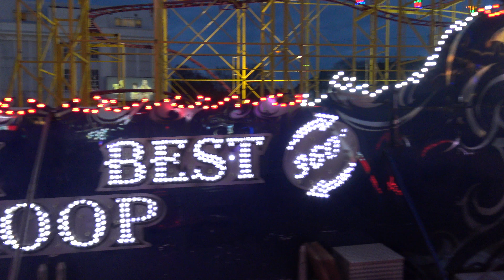The King (Zinnecker) - Innenfahrt/Onride [Augsburg - Osterplärrer 2018]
The King vom Schaustellerbetrieb Zinnecker auf dem Osterplärrer in Augsburg 2018.

Loop Fighter Marke Technical Park